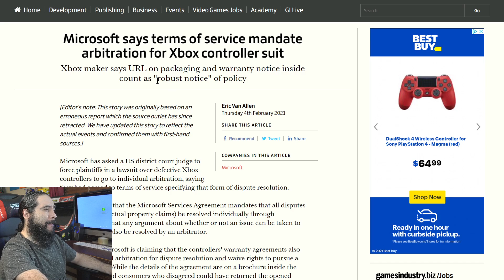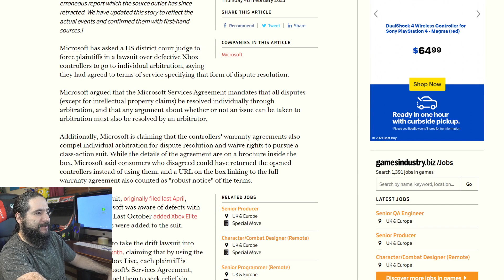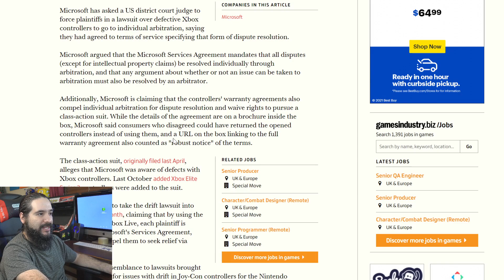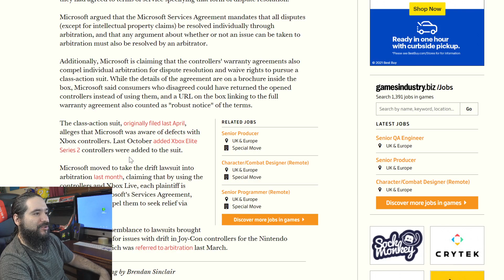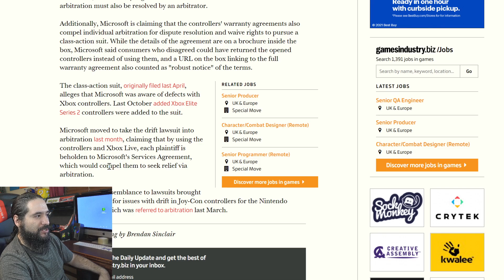Breaking News: Microsoft Controller Lawsuit Update! Shocking Details!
8-Bit Eric ( 8BE ) Microsoft has asked a US district court judge to force plaintiffs in a lawsuit over defective Xbox controllers to go to individual arbitration, saying they had agreed to terms of service specifying that form of dispute resolution.

Equipment used in videos:

Gaming Chair:
KILLABEE Big and Tall Gaming Chair 8212 Gray

Editing Computer:
Apple iMac (27-inch, 8GB RAM, 1TB Storage)

Computer Monitor:
Dell Ultrasharp U2718Q 27-Inch 4K IPS Monitor

Streaming/Gaming PC:
Asus G20AJ-US006S Intel Core i3-4150
3.5GHz 8GB DDR3 1TB HDD DVD±RW